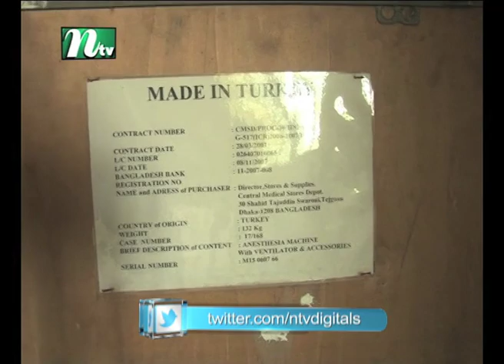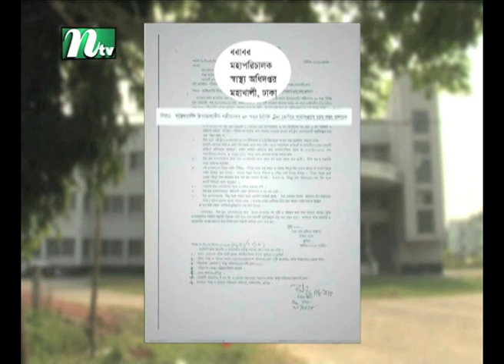সরেজমিন কুমিল্লার শহীদনগর ট্রমা সেন্টার